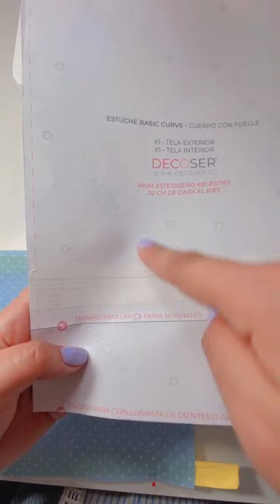🔴LIVE | Estuche Cartuchera Basic Curve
📍Confecciona este Estuche o Cartuchera fácil  con Forro muy Fácil .

Este patrón incluye 2 modelos en  tallas diferentes S-M❤️🤩

📍QUÉ MATERIALES ME SIRVEN? Utilizaremos una tela rígida en el exterior, otra tela más delgada para el forro y si lo prefieres, elige una estampa distinta para el forro.

✨Tela Exterior: Gabardina, Lona, Mezclilla (yo usé lona .
✨Tela Interior: Tela más delgada para forro: popelina, crea.
✨Otros: Cierre, Cinta al bies

📍QUE TALLAS TIENE EL PATRÓN?